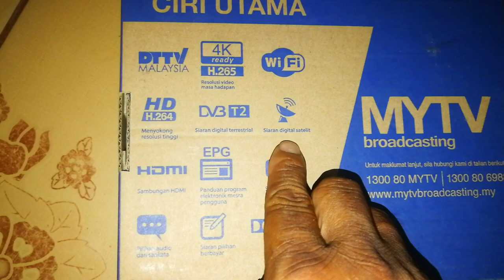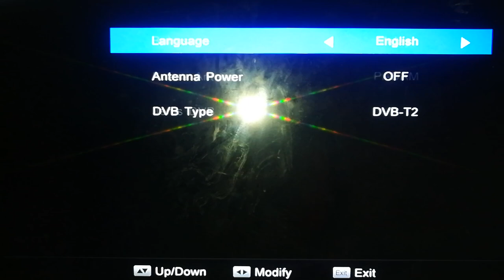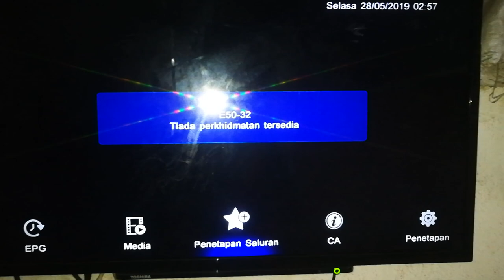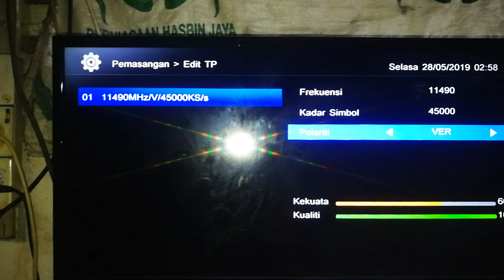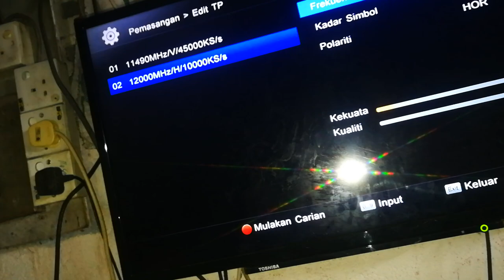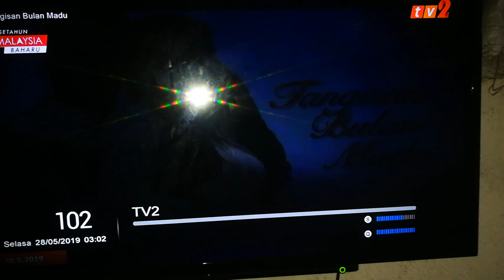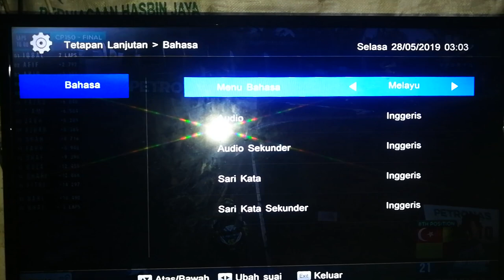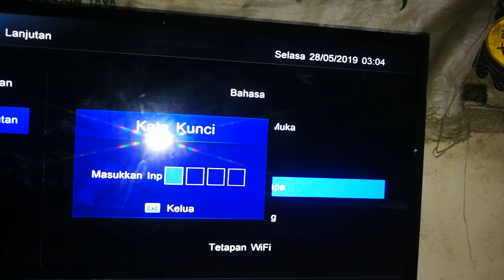HOW WHAT SETUP MYTV DISH l CARA SETUP MYTV KE SATELIT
TERIMA KASIH SUDAH TONTON VIDEO NI
SEMOGA ANDA BOLEH BELAJAR
BERSUNGGUH PADA BIDANG ANDA

VIDEO DIRAKAM KEMERA TALIPON
SEMOGA ANDA USAHA HINGGA BERJAYA
JEKAK SATELIT MIMPINYA.